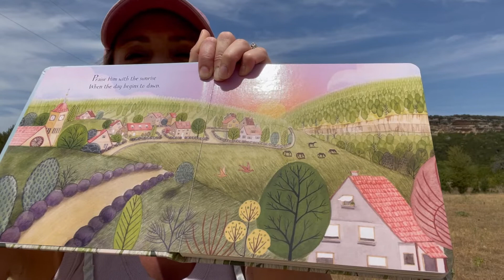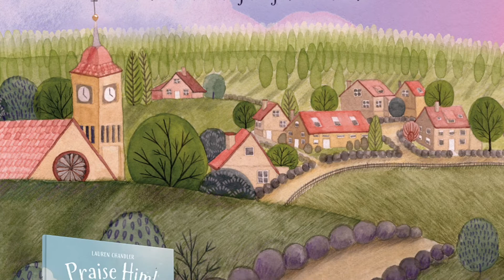Lauren Chandler shares about Praise Him!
In her beautifully illustrated board book, Lauren Chandler’s lyrical lines encourage us that in the day or in the night, wherever we go, we can praise God continually. In this video, Lauren shares about the story behind a few of the illustrations in Praise Him!